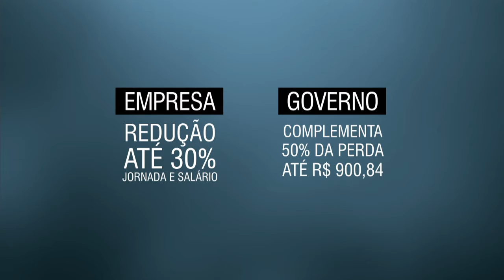Empresas têm até 31 de dezembro para aderir ao Programa de Proteção ao Emprego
NBR NOTÍCIAS - 07.07.15: Empresas em dificuldade financeira têm até 31 de dezembro para aderir ao Programa de Proteção ao Emprego (PPE). A ação, apresentada na última segunda-feira (6), busca garantir a permanência dos trabalhadores em todos os setores da economia. A previsão é de que a iniciativa esteja em vigor por todo o ano de 2016.